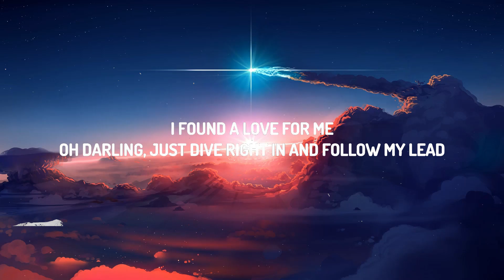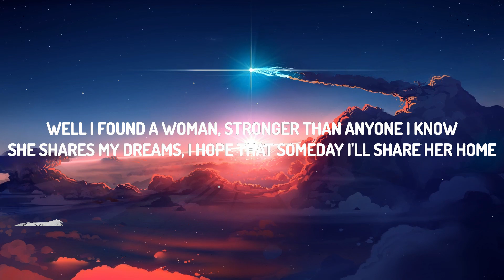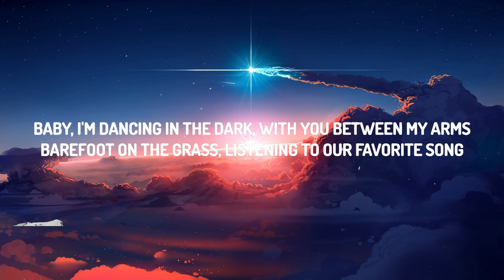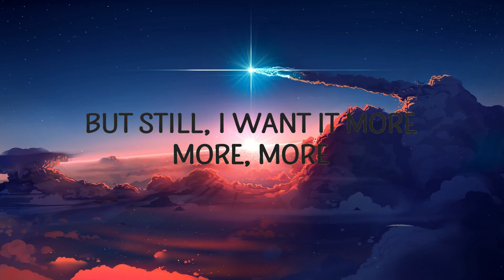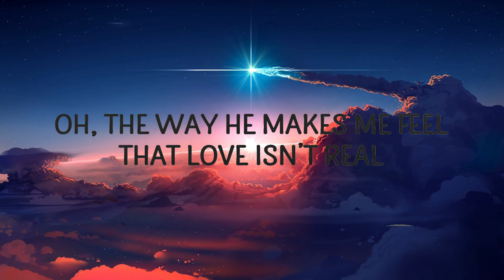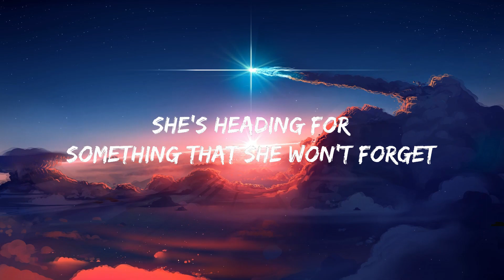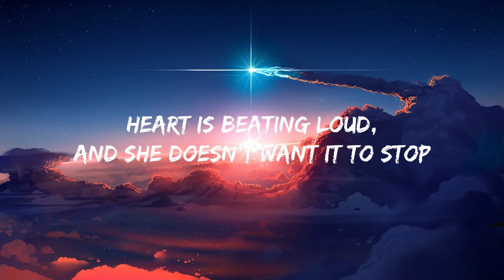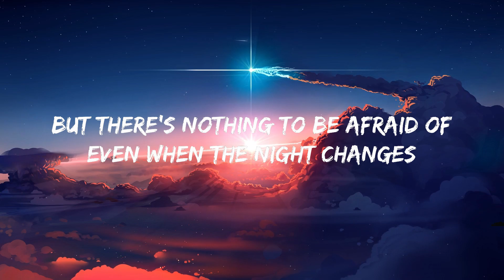【Playlist】 Ed Sheeran - Perfect (Lyrics)